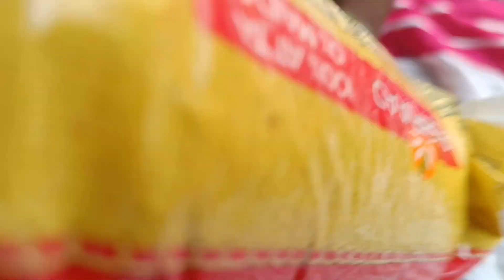చపాతీ ఎలా చేయాలి || చపాతీ మేతగా ఎలా చేయాలి || సూపర్ టేస్ట్ కోసం ఈల చేయండి || super soft chapati